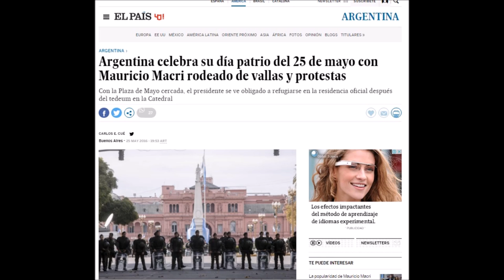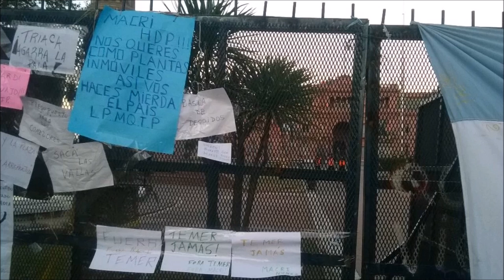Una Plaza de Mayo sin calor popular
APCS. Compilamos imágenes, caricaturas y vídeos de la Plaza de Mayo en la fecha patria. Las imágenes contrastan con otros 25 de mayo del gobierno de Néstor Kirchner y Cristina Fernández, estos fueron multitudinarios mientras el de este año fue custodiado por la policía y solo pudo ver protestas de los vecinos ante las vallas